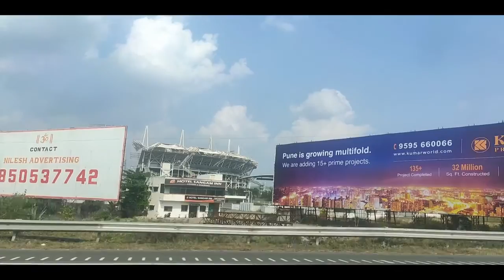Mumbai to Hyderabad by Road | Roadtrip | Indian Roads | November 2021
Mumbai to Hyderabad is around 12 hr 59 min (707.9 km) via Pune - Solapur Rd/Solapur - Pune Hwy and NH65.
We took a halt at Solapur.
We got to see beautiful views.

About Hyderabad :
Hyderabad is the capital of southern India's Telangana state. A major center for the technology industry, it's home to many upscale restaurants and shops. Its historic sites include Golconda Fort, a former diamond-trading center that was once the Qutb Shahi dynastic capital. The Charminar, a 16th-century mosque whose 4 arches support towering minarets, is an old city landmark near the long-standing Laad Bazaar